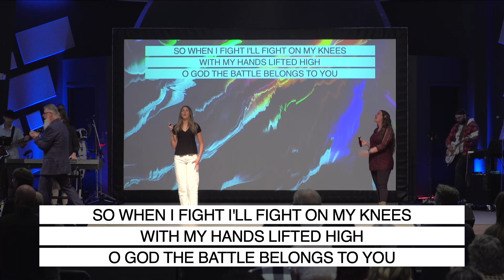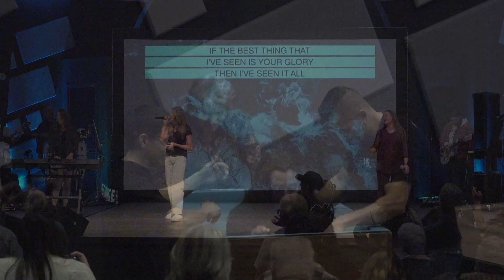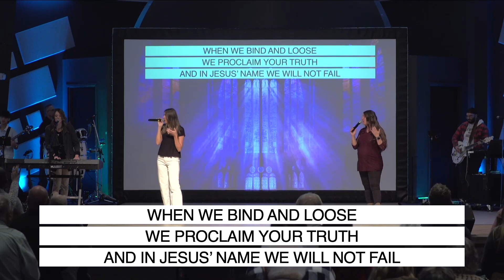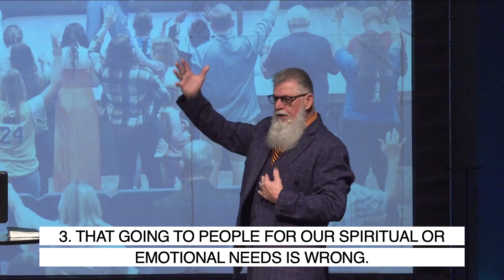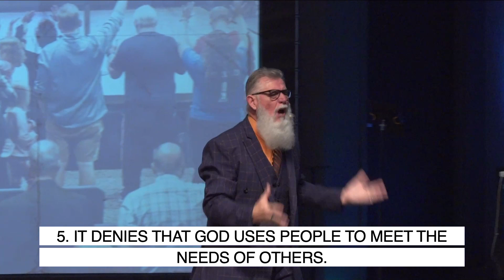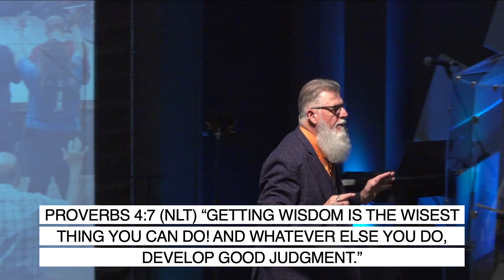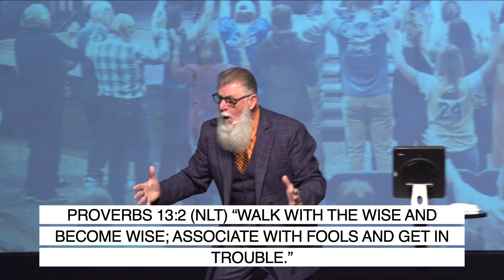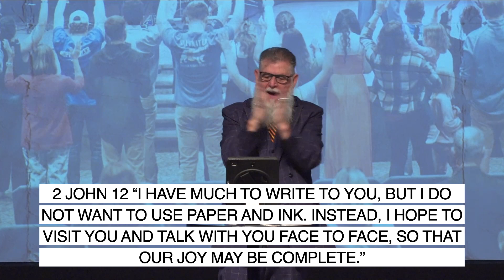I Love My Church┃Week 4┃Embracing God's Resources for Growth┃October 28, 2024┃Pastor Phil Willingham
This sermon focuses on recognizing and utilizing the resources God provides through others for spiritual and emotional growth. It challenges the misconception that relying on people for support contradicts the sufficiency of Christ. Instead, it emphasizes that God often works through people, providing comfort, wisdom, and strength to meet our needs. Key themes include growth, the importance of community, and allowing God to reach us through various means, reinforcing that His involvement in our lives includes working through those around us.

To learn more about Heartland Christian Center or to partner with us prayerfully or financially, please visit hcc.ag.

FIRST-TIME GUEST?
As a guest viewing today, you are a VIP, which means we would like to give you a gift. Please use the following link so that we can get that to you and keep you in the loop with all of the wonderful things we are doing here at Heartland Christian Center.

PARTNER WITH US:
Today we have the opportunity to be a part of supporting the ministry of our church. If you want to give today, you can do so